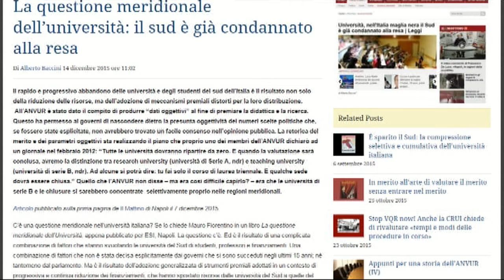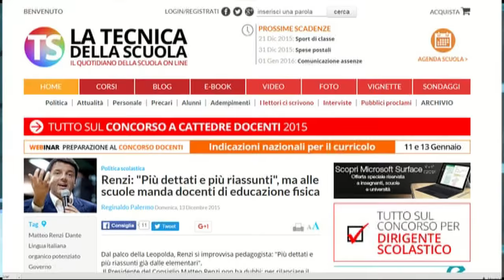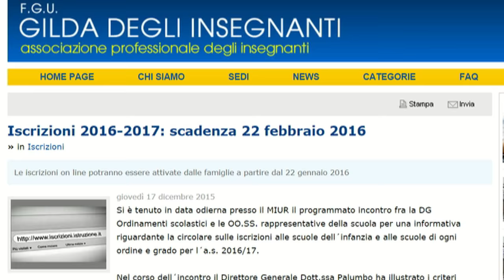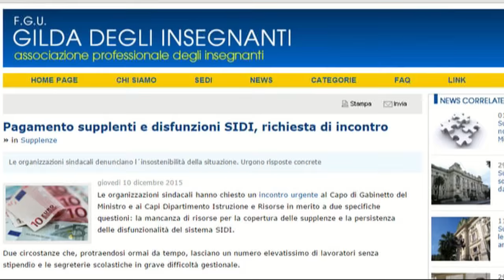GILDA NEWS 20 DICEMBRE 2015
-Dalla Leopolda 6
-Renzi e Giannini contestati da migliaia di studenti
-Frequenza universitaria: tendenza negativa
-Renzi si improvvisa pedagogista
-Comitato di Valutazione: No  del Liceo D’Annunzio di Pescara
-Bonus. Come utilizzare i 500 euro?